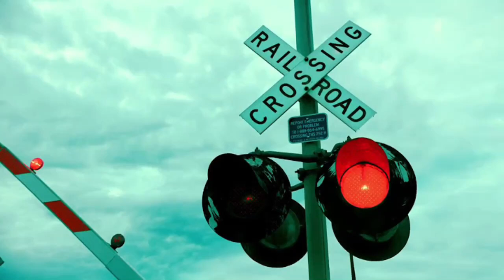This Disney DVD Is Enhanced With Railroad Crossing